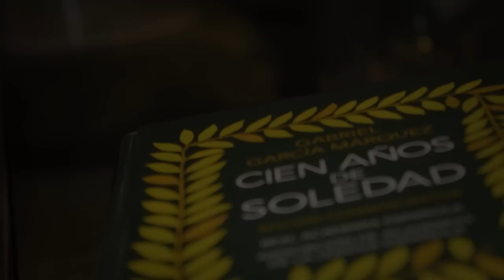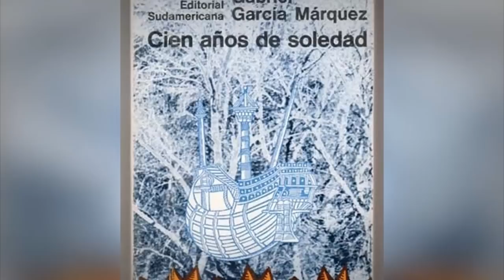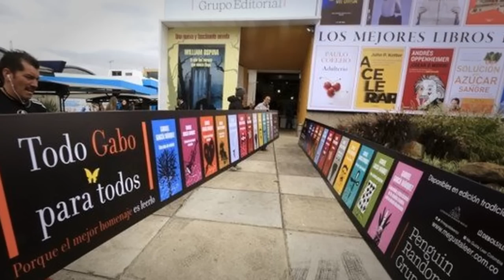El día que robaron Cien años de soledad y una inquietante conclusión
La historia  completa de lo ocurrido en la última feria del libro de Bogotá, en 2015, cuando desapareció la primera edición de Cien años de soledad y luego fue hallada con una misteriosa inscripción.
Encuentra mis libros y merch del canal en mi tienda oficial